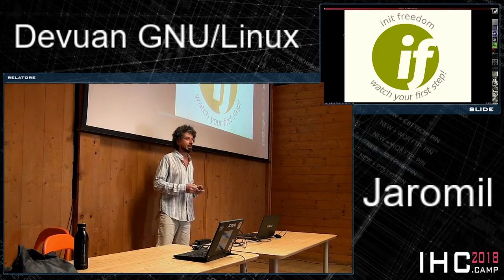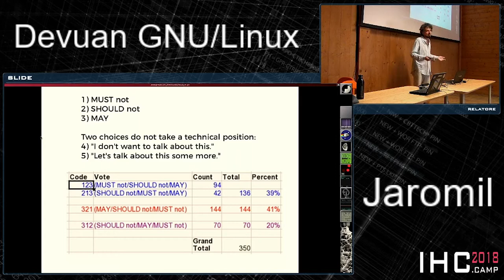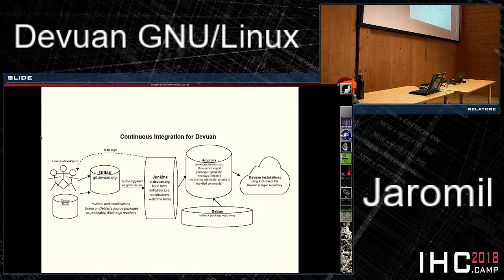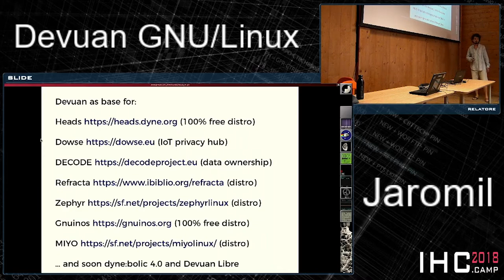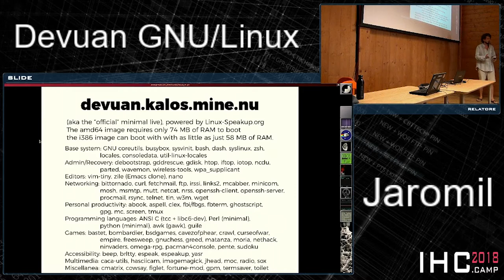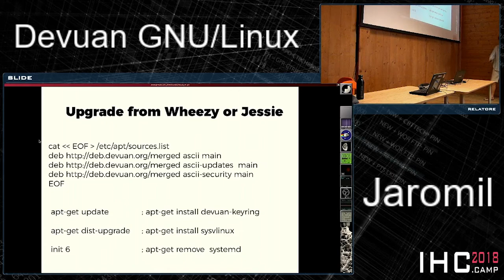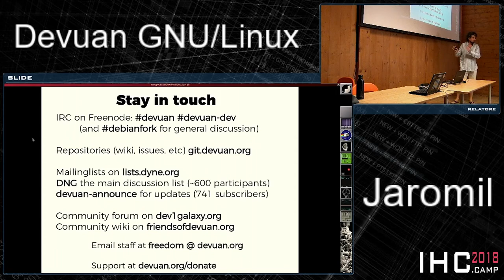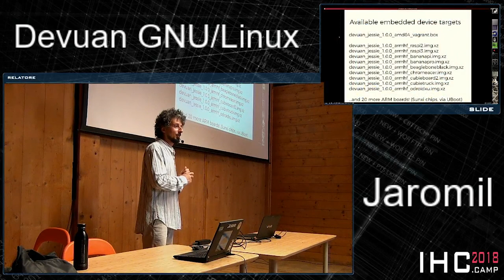Jaromil - Devuan GNU / Linux